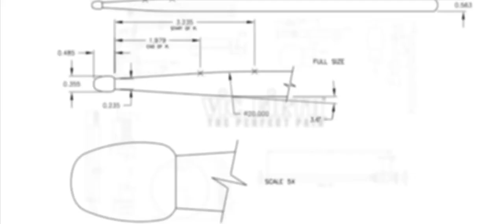Mobius Percussion performs "paper melodies (my music box music)" by Jason Treuting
paper melodies (my music box music), by Jason Treuting
Performed by Mobius Percussion
David Degge, Mika Godbole, Yumi Tamashiro, Frank Tyl

ABOUT THE PIECE:

"I like music boxes. I didn't grow up loving them, but for my birthday several years ago, my partner in life got me a music box that you could program yourself. It is great fun and very poignant as well. The box made it into a few pieces of mine and of my quartet's. With Mobius Percussion, we decided to really explore the idea. What could a music box be? Wind it up and let it go. Each movement spins out from a small germ and unfolds slowly. It is in three parts. The core material in the first part sounds a bit like what I would write for a music box if I ever got the gig, and the last part sees what it would be like for Mobius to blindly program a music box if they had to do it as a four-part hocket. But each moment in the piece references the idea in some way."

-Jason Treuting